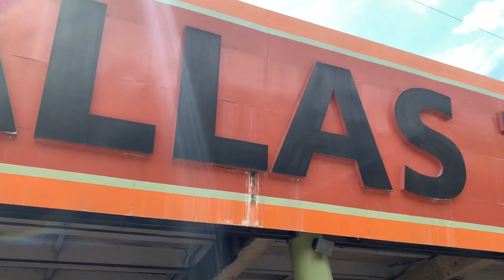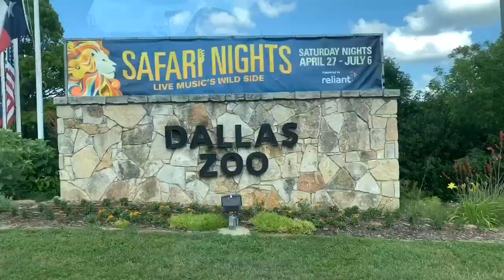DAY AT THE ZOO🦒🐅🦓🦍🦡